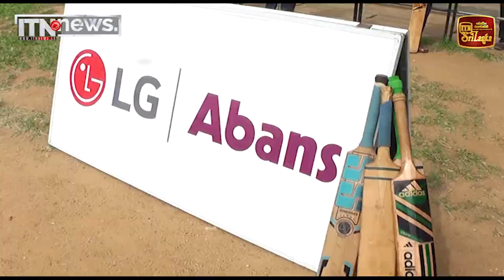LG - Abans Champions Trophy With ITN